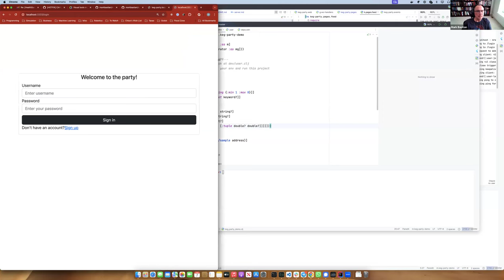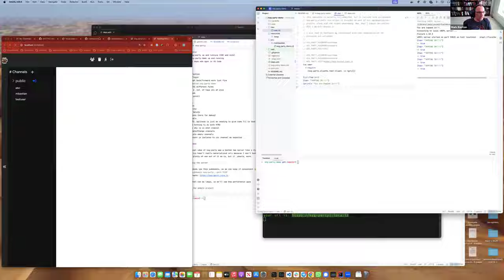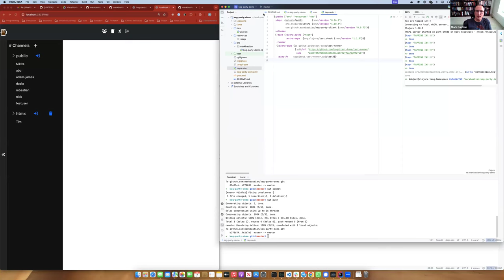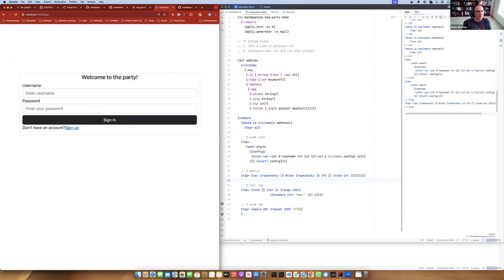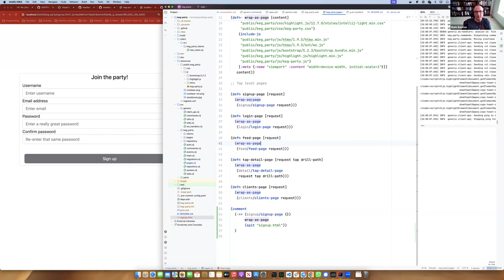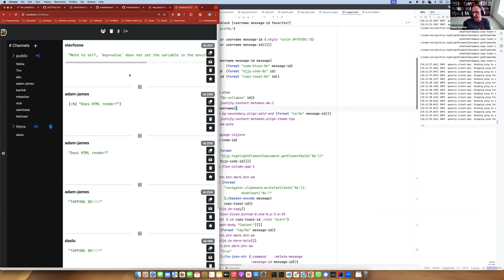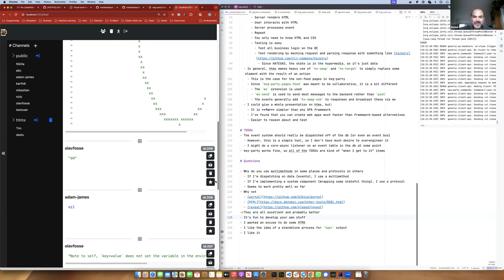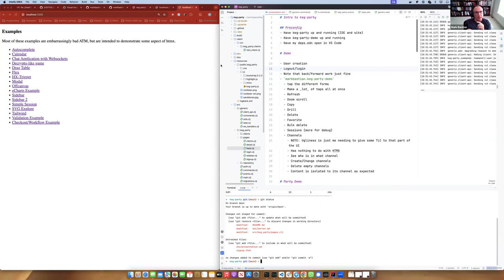Clojure visual-tools meeting 25 - keg-party & HTMX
On June 7th, 2024, the Scicloj visual-tools group had its 25th meeting.

In this meeting, Mark Bastian presented keg-party - a collaborative tap server written using HTMX.
It was an outstanding demo where all the participants could interact over the same server.